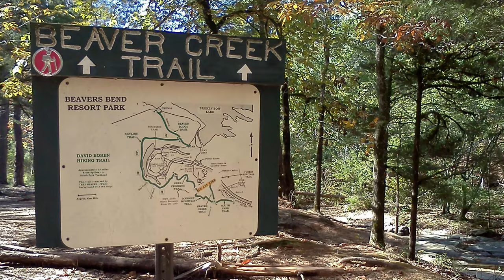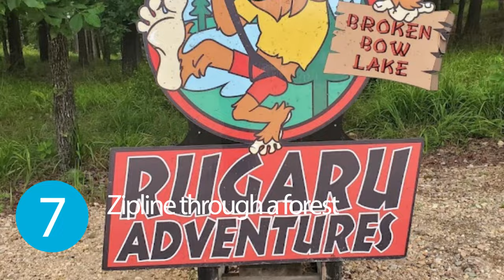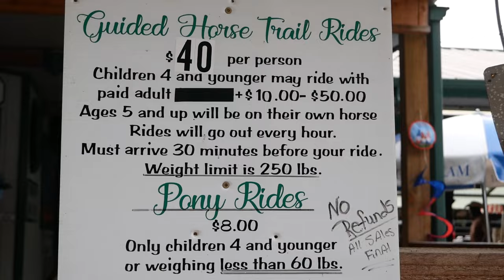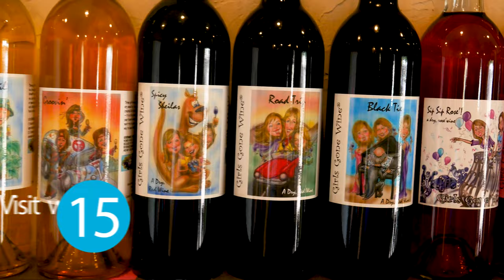Things to do in Broken Bow Oklahoma | Broken Bow Travel guide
Things to  do in Broken Bow Oklahoma.

0:00 Intro
0:46 Hike in the Beavers Bend State Park
1:10 Go Kayaking or Pedal boating on Mountain Fork River
1:33 Rent jet ski or a boat
2:00 Visit Hochatown Rescue Center and Petting Zoo
2:32 Visit Forest Heritage Center Museum
2:52 Visit Beavers Bend Wildlife Museum
3:18 Zipline through a forest - Rugaru Adventures
3:38 Go Fishing
3:57 Ride a train at BEAVERS BEND DEPOT & TRAIL RIDES
4:18 Go Horse back riding
4:28 Play mini-golf
4:46 Visit one of the Breweries
4:59 Stay overnight
5:27 Go to the beach
5:37 Visit winery

Broken Bow is a small  city in McCurtain County, Oklahoma, It is located  in southeast Oklahoma in around 3-hour drive from Dallas Texas or 3 and a half hours from Oklahoma City. If you live in the Dallas area you most likely heard about Broken Bow from your friends if you haven't visited yourself. There is a reason why Broken Bow is a popular family getaway spot for people who live within driving distance from it. It’s a perfect getaway for people in search of a quiet place to relax and enjoy nature. Even though it's not far from Dallas the scenery is very different from what we have in North Texas. It also offers many activities.
Here is a list of top things to do in Broken Bow, Oklahoma.